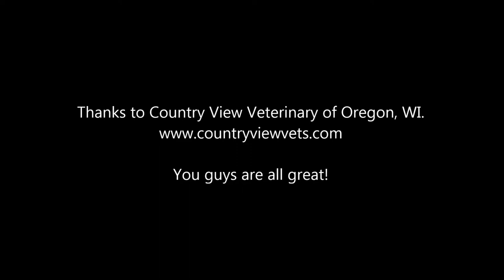Lily Goes to the Vet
Poor Lily hates to go to the vet, so we talk to each other the whole way there.

WARNING:  7+ minutes of unhappy cat and her dorky dad.